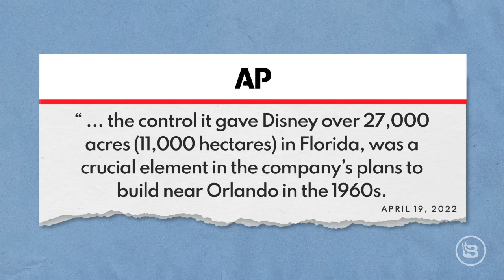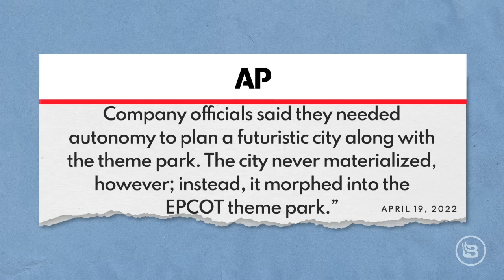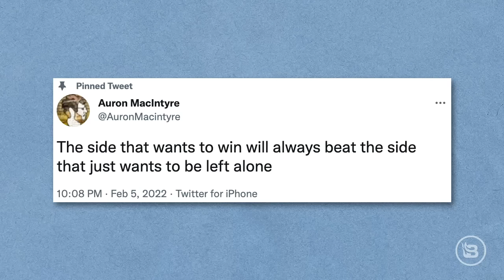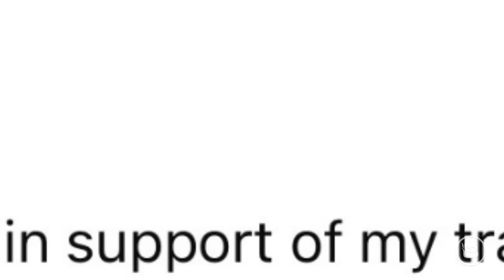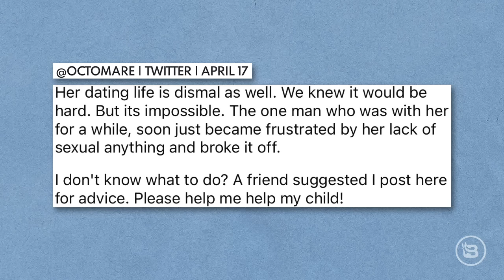DeSantis Defeats Disney | Ep 604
Today we're celebrating Ron DeSantis, seemingly one of the only Republican politicians with an actual spine, hitting back against Disney after the company tried to use lies and propaganda to stoke opposition to the Parental Rights in Education bill. For some reason, the Left is still mad about this law, and many of them still actually think it's called the "Don't Say Gay" bill. However, as we've discussed, all the bill does now that it's been made law is to guarantee that schools and teachers cannot keep secrets from parents and that explicit discussion of sex and gender identity cannot be included in school curriculum. But that didn't stop Disney from raising a disrespectful ruckus about it, and now it's paying the price, as DeSantis has stripped Disney of special legal privileges that allowed the company to effectively institute its own government on its land. If conservatives want to win the culture war, or even just survive it, GOP members all across the country need to take a page from Ron DeSantis' book.

Heroes of Liberty — a subscription program to get a new hardcover, beautifully illustrated book delivered monthly.

Pre-Born partners with clinics in the highest abortion-rate cities & regions across the country. Help rescue babies' lives today!

Show Links:

The Epoch Times: "Florida Senate Passes Bill Revoking Disney of Special Self-Governing Power"